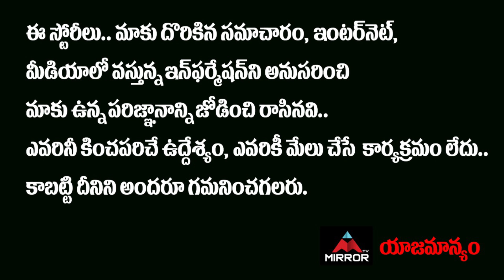Bigg Boss 4 Telugu Avinash Parents Reveals His Brother Ajay Jabardasth Issue | Shashi | Mirror TV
ఆ Extra జబర్దస్త్‌ టీమ్‌ లీడర్‌
అజయ్‌ ని వాడుకొని వదిలేశాడు..
ఎన్ని స్కిట్‌లలో నటించినా పైసా ఇవ్వలేదు..
అతని పేరు బయటపెట్టిన
ముక్కు అవినాష్‌, అజయ్‌ పేరెంట్స్

Bigg Boss 4 Telugu  Avinash Parents Reveals His Brother Ajay Jabardasth Issue